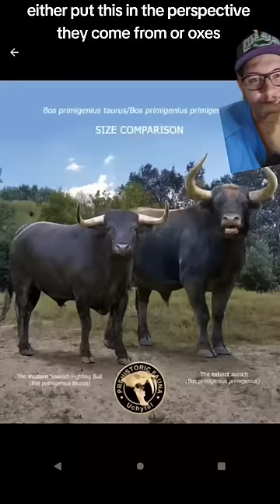Cows have a beastly ancestry